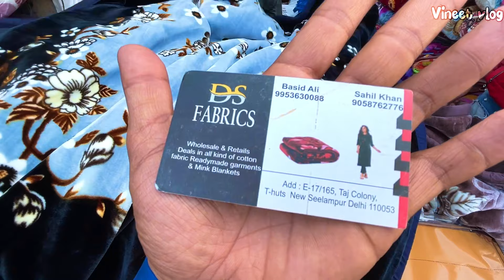300₹ मे कंबल 😍😱 | Cheapest Blanket | Blanket wholesale Market in Delhi | Seelampur Kambal Market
300₹ मे कंबल ही कंबल | Cheapest Blanket | wholesale Market in Delhi | Seelampur Kambal Market Delhi

कंबल ही कंबल | Cheapest Blanket wholesale Market in Delhi | Kambal Market | Vineetvlog

Suggested Keywords 👇🏻

blanket wholesale market in delhi blanket wholesale market in panipat blanket wholesale market in ludhiana blanket wholesale market in india kambal wholesale market delhi garam kambal price blanket market in surat kambal blanket
blanket manufacturer & wholesaler delhi new delhi delhi where to buy cheap blankets in delhi blanket wholesale market in india blanket wholesale market in ludhiana blanket market near me
best blankets for winter in india amazon blanket offer

WARNING

THIS VIDEO IS MADE ONLY FOR PURPOSE OF MARKET KNOWLEDGE YOUTUBE AND Vineet vlog ARE NOT PROMOTING OR DEFAMING ANY BRAND IN ANY WAY. WE ARE NOT RESPONSIBLE FOR ANY PROFIT OR LOSS IN ANY CONDITION. PLEASE CHECK BEFORE BUYING GOODS ONLY YOU ARE RESPONSIBLE FOR YOUR PURCH